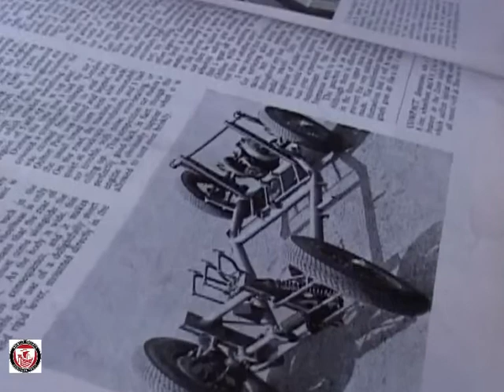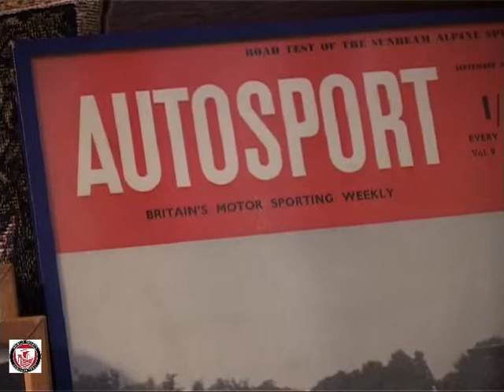Interview with Brian Lister, Designer & Builder of Lister Cars